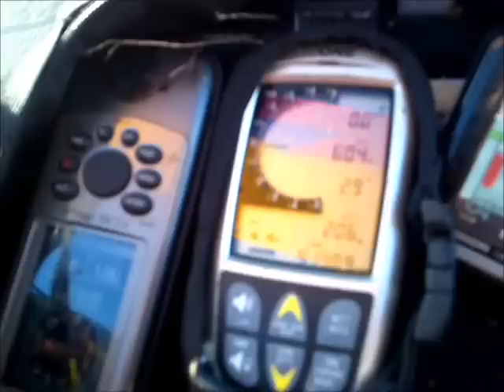Irish Hang Gliding and Paragliding Association pilots flying Keadeen Mtn Co Wicklow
8 IHPA members flew at Keadeen Mtn today. 09 _ 01 _2011. Wind WSW 6 m/s getting stronger towards evening.